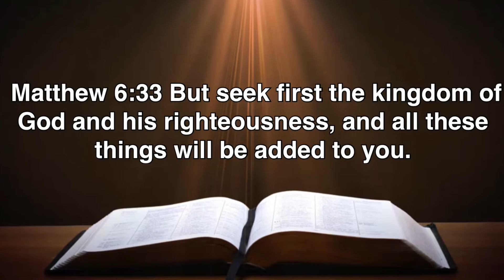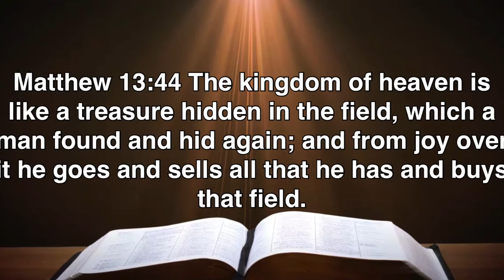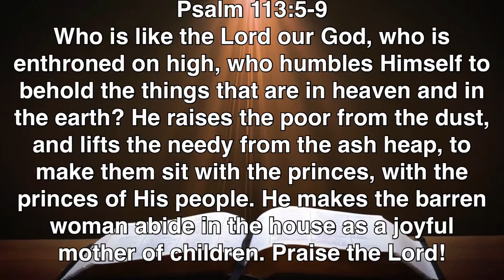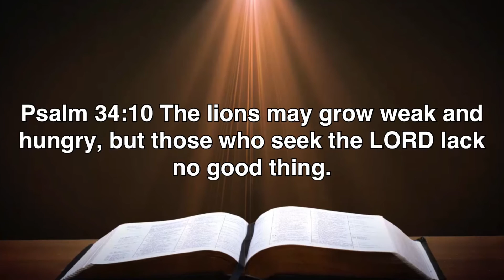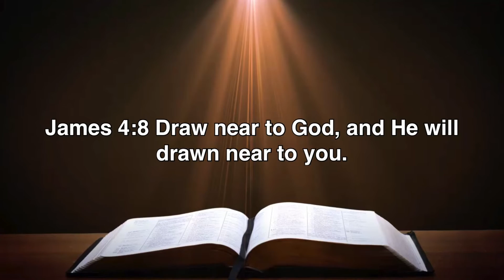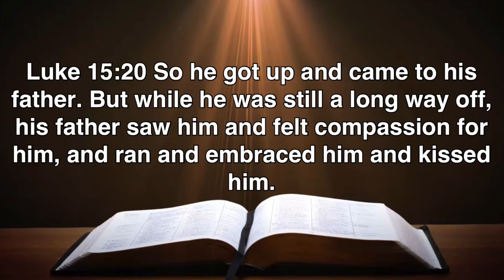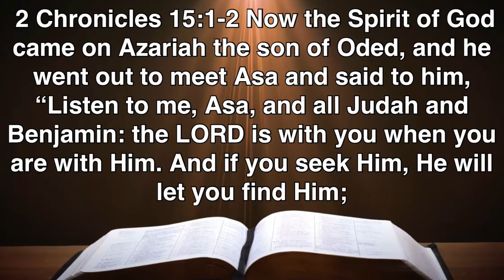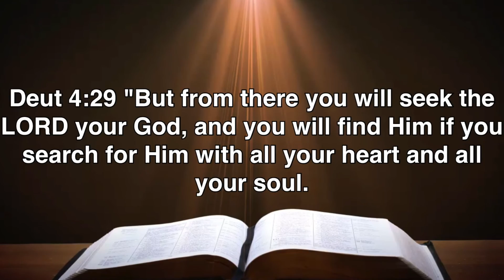Seek Ye First Matthew 6:33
Sermons, bible studies, and special presentations by Faith Bible Church, Boerne, Texas.